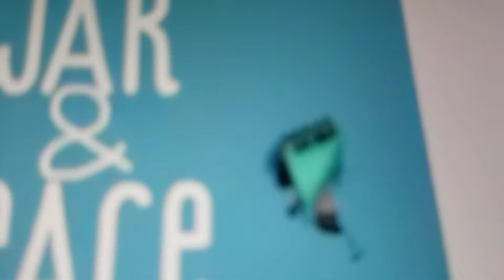Cartoon Network Cooking with Clive (Mac n Cheese)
Oddball